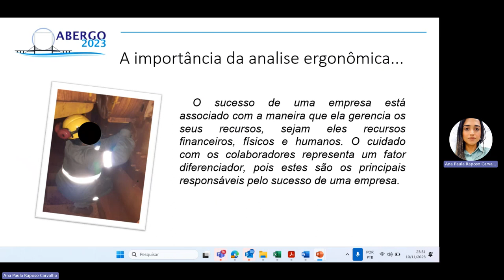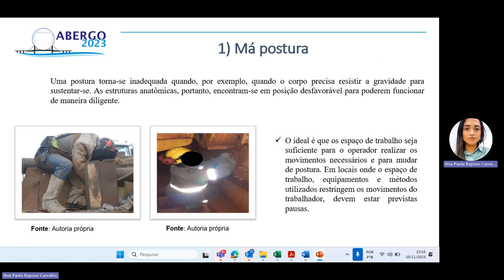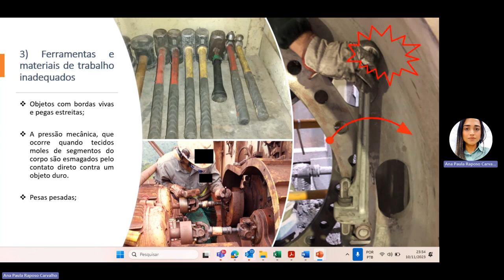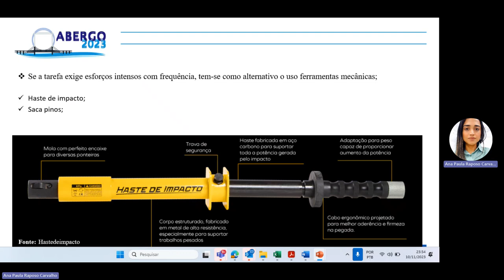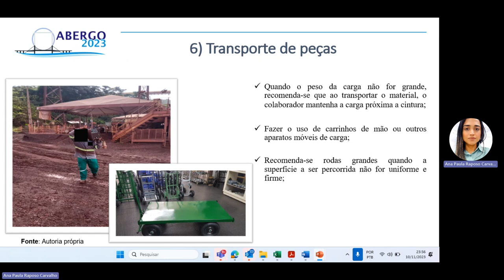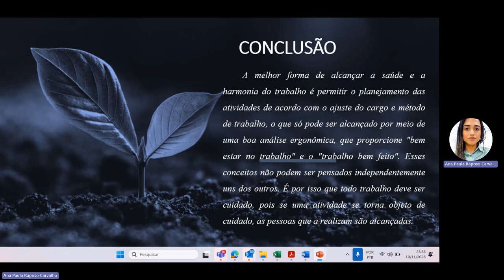A IMPORTÂNCIA DA AVALIAÇÃO ERGONOMICA DO TRABALHO EM ATIVIDADES DE MANUTENÇÃO DE EQUIPAMENTOS